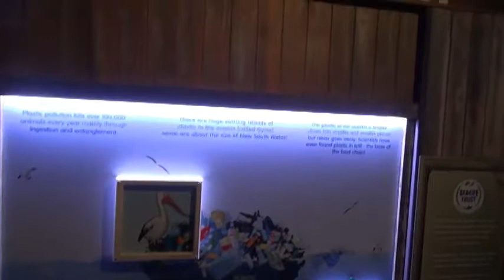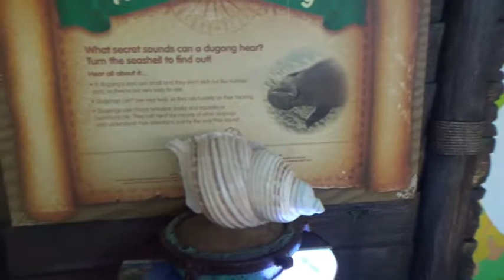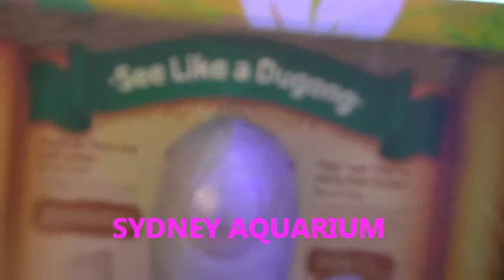BEAUTIFUL SYDNEY AQUARIUM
Sydney Aquarium is a public aquarium located in the city of Sydney, Australia. It is located on the eastern side of Darling Harbour to the north of the Pyrmont Bridge. The aquarium contains a large variety of Australian aquatic life, displaying more than 650 species comprising more than 6,000 individual fish and other sea and water creatures from most of Australia's water habitats. Its key exhibits are a series of underwater, see-through, acrylic glass tunnels where sharks swim above visitors, and recreation of a Great Barrier Reef coral environment.

Sydney Wildlife World is a zoo in the city of Sydney, Australia officially opened in September 2006. It is located on the shores of Darling Harbour and is attached to Sydney Aquarium. This innovative facility is home to nine separate, multi-species habitats and ecosystems showcasing the varied climates, conditions, and wildlife found throughout Australias vast landscape. Explore the air-conditioned glass walkways winding throughout the two levels of the immense 75,350-square-foot complex. Hundreds of extraordinary species from the farthest reaches of the land down under all in one location. Colorful butterflies and chattering birds take flight in the vast aviary. Ingenious adaptations allow unique and bizarre species to survive in the harsh, semi-arid grasslands, and furry koalas laze in the gum trees of a temperate forest. Because Australia is the only continent where the number of nocturnal species outnumbers the number of species active during the day, Wildlife World has constructed a special nocturnal enclosure. Once your eyes adjust, witness its fascinating and little-known creatures of the night.

Sydney Aquarium contains a large variety of Australian aquatic life, displaying more than 700 species comprising more than 13,000 individual fish and other sea and water creatures from most of Australia's water habitats.